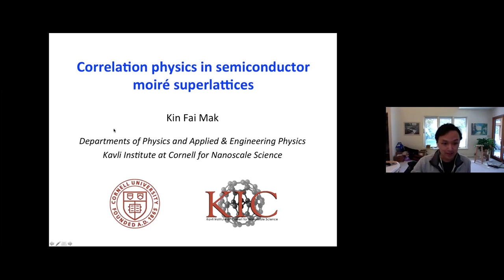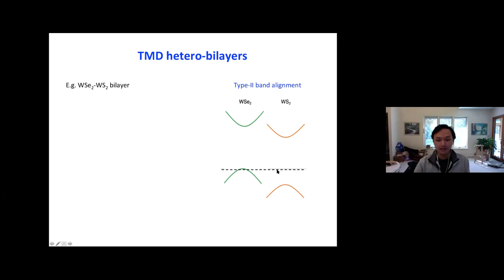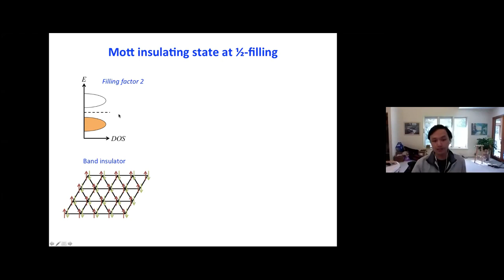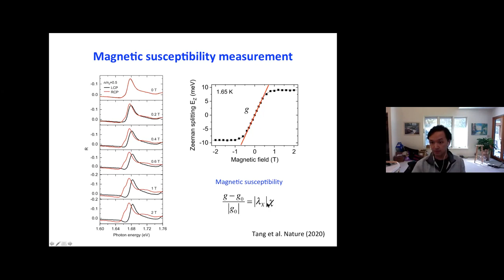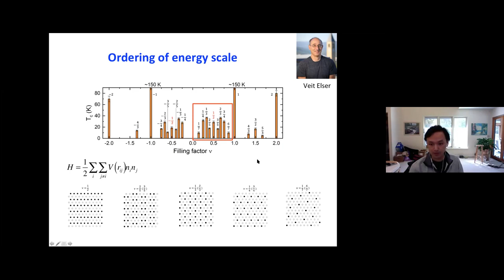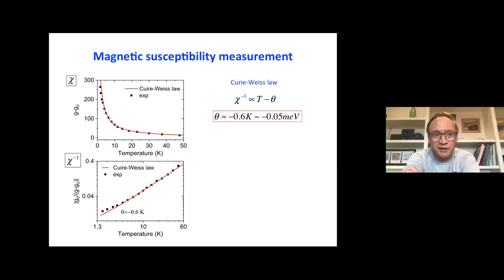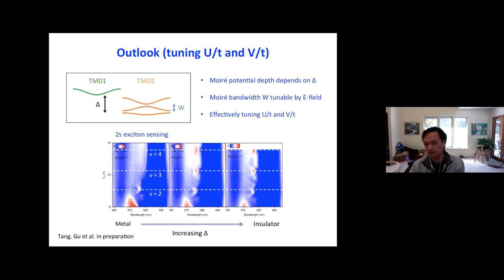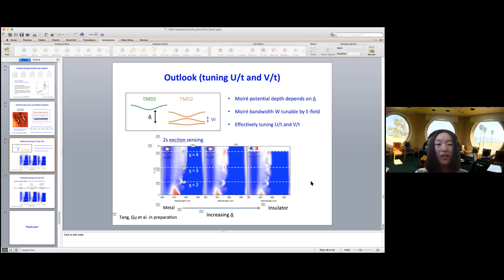Magnetism in semiconductor moiré superlattices ▸ Kin Fai Mak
Recorded as part of the "Unconventional Magnetism and Novel Probes in Heterostructures" KITP online conference.

About the Conference:
The recent observation of magnetism down to the monolayer limit has sparked strong interest in van-der-Waals (vdW) materials with intrinsic magnetism. One of the most promising directions is the construction of heterostructures: stacks of two-dimensional layers created via vdW forces.

The aim of this event is to provide an overview of these recent developments, bringing together experimentalists who pioneer novel ways to probe and control magnetism in van-der-Waals materials as well as theorists investigating novel phenomena, including electric signatures and tunneling spectroscopy of topological phases and heterostructure engineering of (doped) spin liquids. This Conference will crystallize an outline of new directions for future research in this exciting new field.

Conference Coordinators: Zhu-Xi Luo, Urban Seifert, and Ruben Verresen